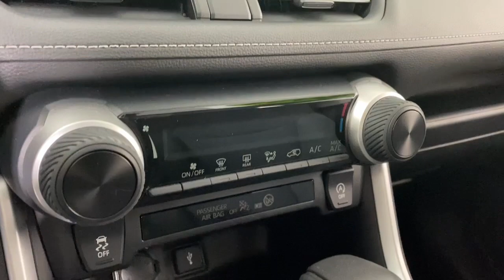2021 Toyota RAV4 LE PA Easton, Allentown, Bethlehem, Phillipsburg, Stroudsburg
Pre-Owned 2021 Toyota RAV4 LE available at Koch Toyota located in 3816 Hecktown Rd, Easton, PA, 18045. Servicing the Easton, Allentown, Bethlehem, Phillipsburg, Stroudsburg area.
Please mention the stock TP12655 when you contact the dealership for this vehicle.

Looking for your dream car? It could be the  2021  Toyota RAV4.  This can-do Rav 4 puts fun, refined comfort, and capability into your daily drive. It delivers a solid, stable ride, spacious and convenient cabin, the latest infotainment and driver assistance tech, agile handling, and chiseled good looks. You'll love its clever cargo storage solutions, premium feel, and must-have fuel efficiency.  These are just some of the great options this vehicle comes with: Apple Carplay®/Android Auto®, Keyless Entry, Back-Up Camera, Satellite Radio, Steering Wheel Audio Controls, Alarm, Electronic Stability Control, Rear Spoiler, Traction Control, Passenger Vanity Mirror. Feel comfortable and confident every time you take the wheel. This RAV4 is ready to go places, and our team is standing by to give you the outstanding service you deserve. Why not stop in for a test drive?